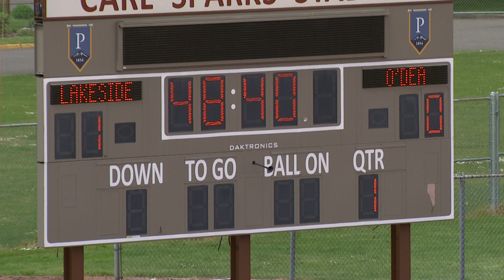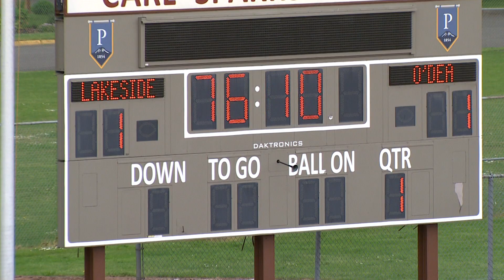3A Boys Soccer Semi's - O'Dea vs. Lakeside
Highlights of the Lakeside boys 2-1 overtime win over O'Dea in the 3A Boys Soccer Semifinals.